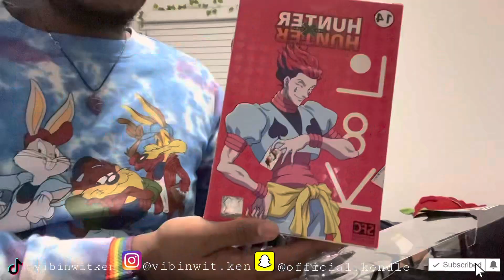TRYING RAISING CANES FOR THE FIRST TIME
👻: official.kendle